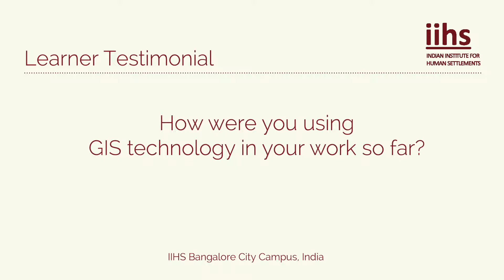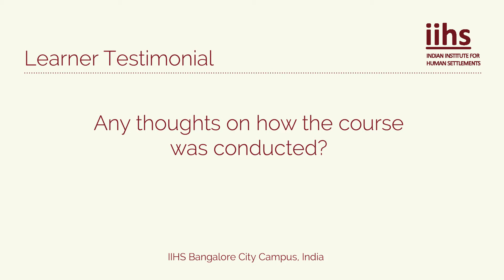GIS Testimonial | Sathyanarayana KG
Programme Date: 24 -- 26 February 2014

This 3 day course aims to equip participants with application-oriented knowledge of GIS in data collection, creation, and analysis to web presentation. It introduces the various components of GIS, its relevance to spatial data and how to implement it in the participant's field of work.